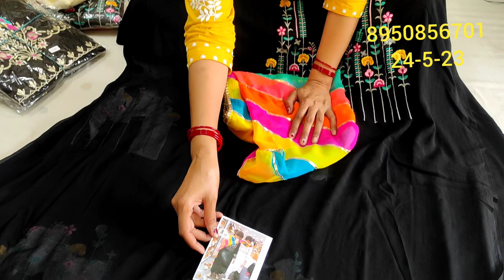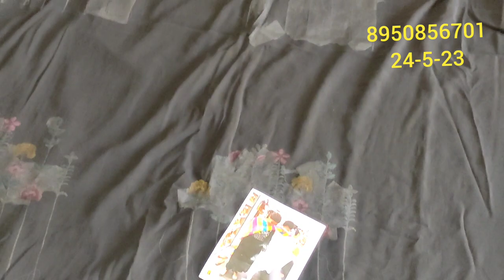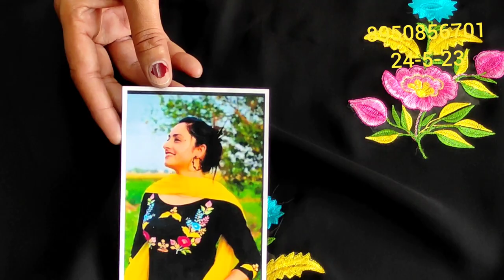💯आज special 👉black colour ka धमाका कई बहनों की डिमांड थी🌹 unique design🎊 latest 😍📱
your quary-
HI,
wholesale market
deep boutique collection gohana
suit
@deep boutique collection
कई बहनों की डिमांड थी
# unique design
fancy tops
best quality
your Quary:-

@fancy suits
करवा चौथ
new collection
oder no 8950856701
wholesale market
flipkart
technical guruji
flipkart haul
retail market
other links:- @DEEP BOUTIQUE COLLECTION GOHANA
@fancy suits
करवा चौथ
new collection
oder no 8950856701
wholesale market
flipkart
technical guruji
flipkart haul
retail market
your Quary birthday to you 🎉🎂🙏